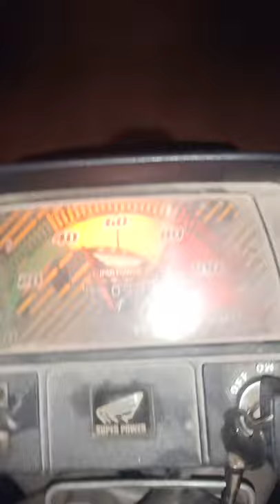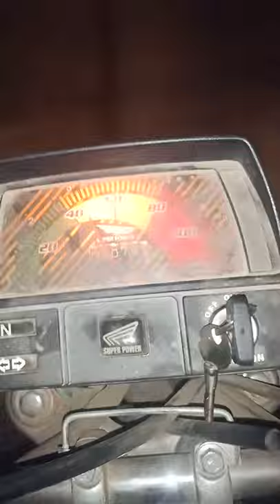My vlog from plot to bani we enjoyed very much plz subscribe my channel